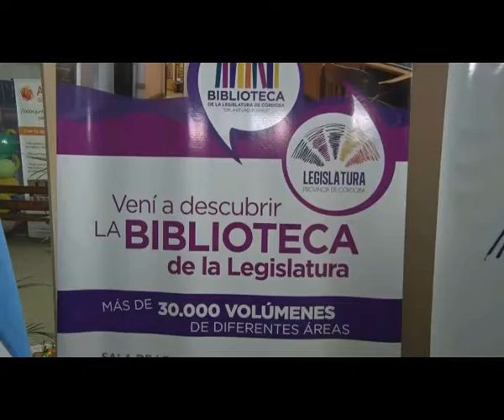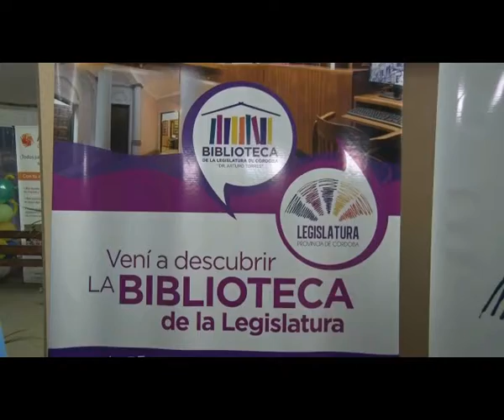15 11 AI 07 biblioteca de la legislatura constanzo